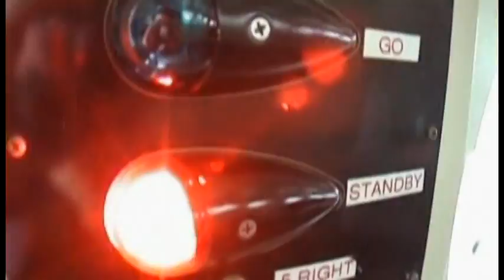Skydiving - Spacecenter in Titusville, FL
Jumping out of a plane at 18,000 ft in the air is no simple feat, but it is by far the most exhilarating experience I will probably ever have.